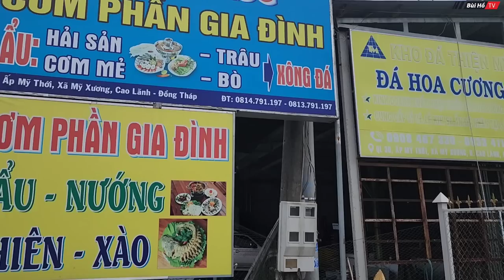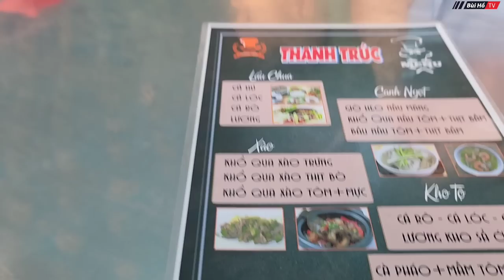Cuộc sống mới cho Hương cô Hotgirl xóm Việt kiều Campuchia | Bùi Hồ TV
Giúp đỡ em Hương - Hotgirl xóm nghèo Campuchia và con trai có một cuộc sống mới tốt hơn.